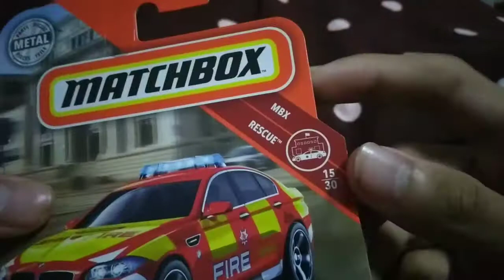Matchbox BMW M5 (MBX Rescue - Fire)